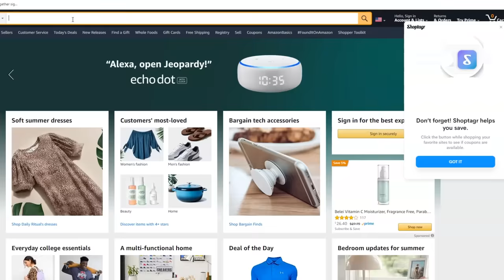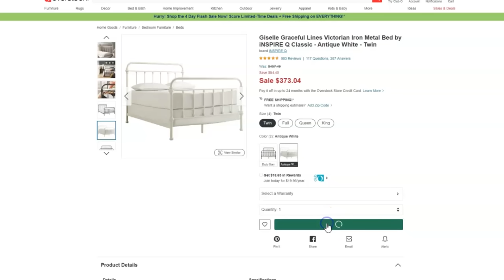Farmhouse 4 Gables Home Tour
Hey Friends Welcome to Living it Country! Today We are visiting my friend Allison's Home from Hester's Homestead! You are going to get so much Farmhouse Inspiration today! I am so excited!

Get Your Free Bonus Box with Code - LIVINGITCOUNTRYFREE

FAVORITE DEAL 🥰 Verb Energy Get 4 FREE Green Tea Energy Bars + .95 cent shipping

Farmhouse Small Business Features

Farmhouse Distressed Sign

Farmhouse Scented Candle

Inspirational Farmhouse Shirt

Living it Country Special Deals

Simply Earth Essential Oils. Get a FREE Bonus Box with code: Livingitcountryfree
6.7dede9

Shop My Home Here

FarmStead Comforts Candle